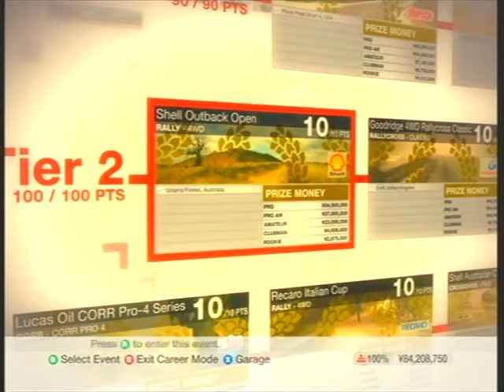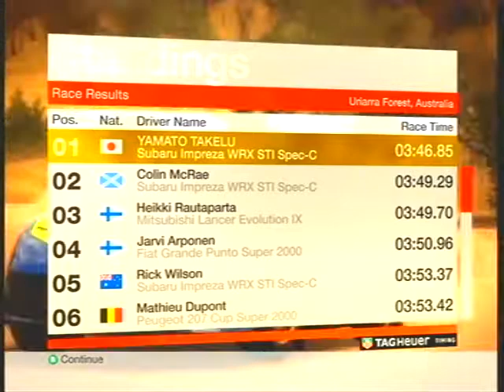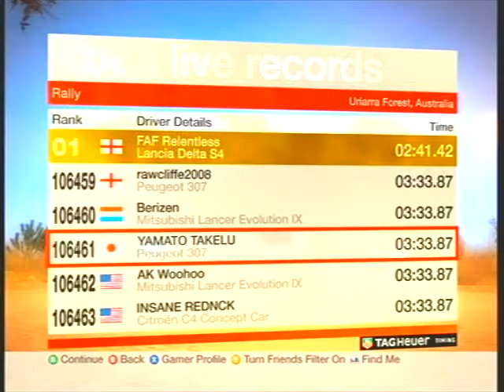COLIN MCRAE DiRT(1) SUBARU Impreza WRX STI